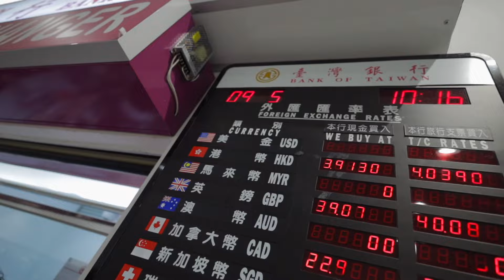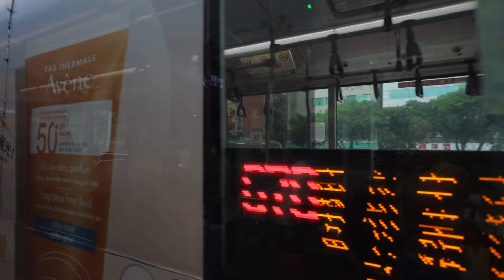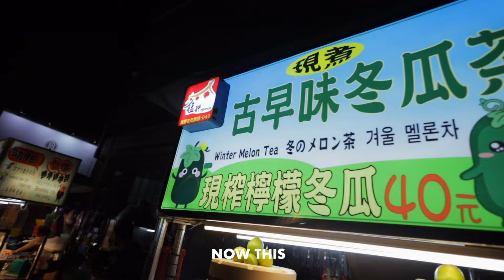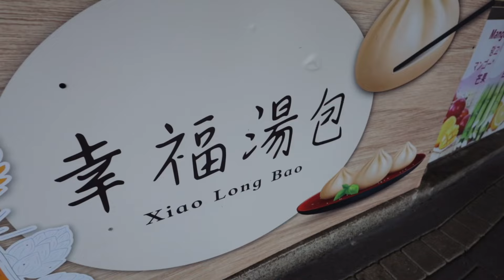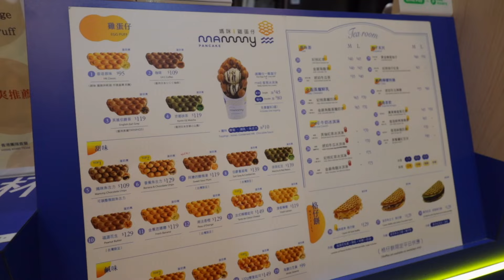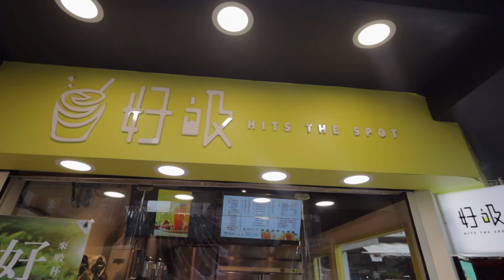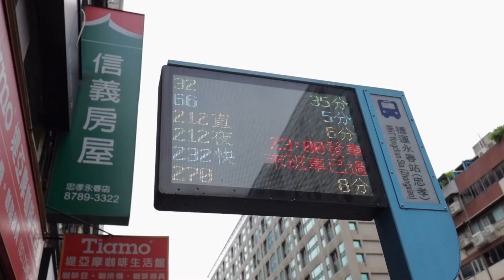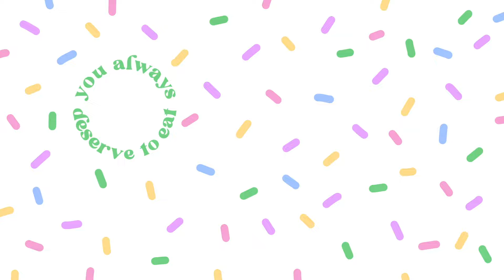What I Ate in Taiwan: FOOD TOUR and NIGHT MARKET REVIEWS | Jo Sebastian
A very late vlog! This trip to Taiwan happened in September 2023! But better late than never.

🍩 THE DONUT BOX PODCAST IS HERE!

YOU ALWAYS DESERVE TO EAT.